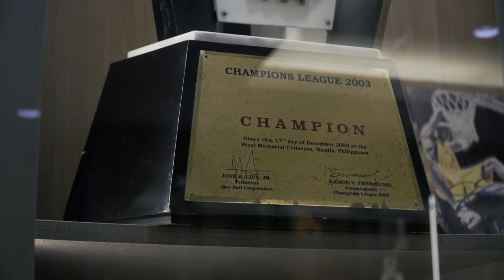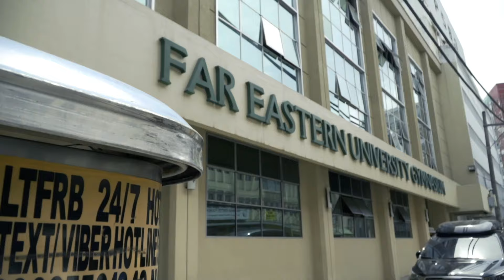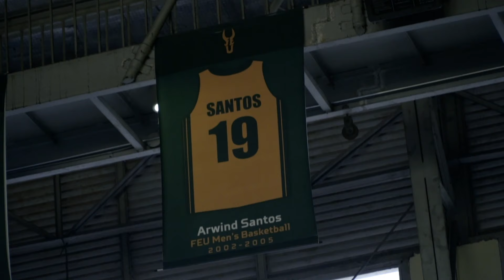WER U FRM : Arwind Santos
Let's go Tamaraws, let's go! Hands up to all the proud Tamaraws out there just like THE Arwind Santos who's here to bring us back to the hallways of FEU.

Celebrate your school spirit and support your team as they play for passion and school pride.